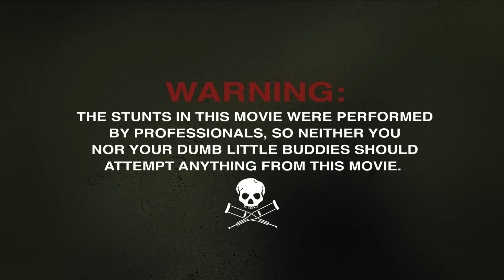jackass forever | New Year, New Crew (2022 Movie)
new year, new movie, new cast of characters… meet the fresh faces of jackassforever.

get jackassforever tickets now to see it only in theatres feb. 4

(US/Canada only)

Celebrating the joy of being back together with your best friends and a perfectly executed shot to the dingdong, the original jackass crew return for another round of hilarious, wildly absurd, and often dangerous displays of comedy with a little help from some exciting new cast.  Johnny and the team push the envelope even further on February 4 in jackass forever.